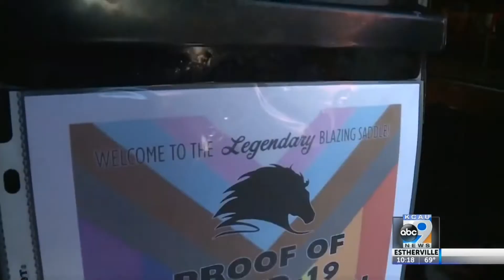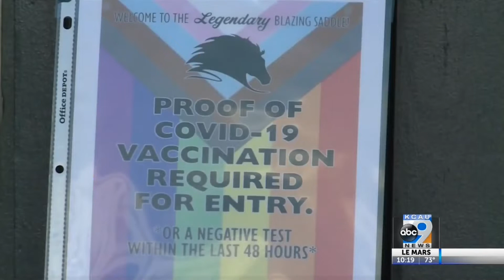Iowa State Fair comes to a close; attendance slightly lower than 2019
The Iowa State Fair finished its 11-day run with the usual vendors and a concert from the Doobie Brothers.